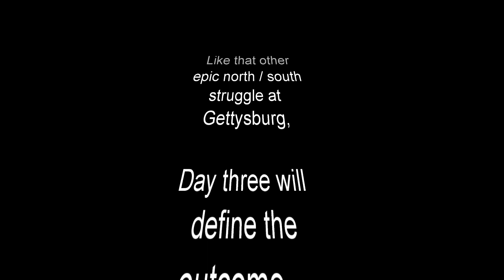US Canada 2023 Day two